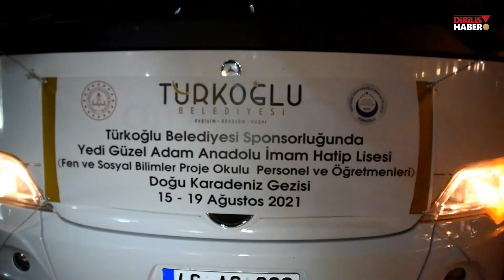‘Başkan okumuş, bu defa başarılı öğrencilerin öğretmenlerini Karadeniz turu ile ödüllendirdi.'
Gelişmelerden anında haberdar olmak için Bildirim Zilini açmayı unutmayın!